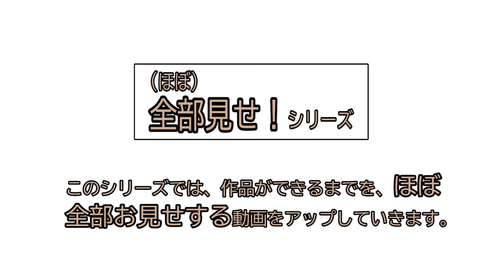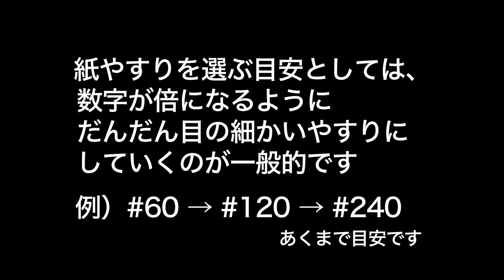【全部見せ】八角形のビアマグ 3/3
函七工房Tシャツはこちら！
限定品ですので、色やサイズの品切れに関してはご容赦下さい。
動画制作費に使わせていただいております。ご協力いただける方は是非お買い求め下さい。

★★★SNS情報★★★
●tenorikibaco…作品のギャラリーです

●清水隆司…顔写真ありの友達申請でお願いします。

このチャンネルでは、京指物の技術的なことから、私が職人として日々思っている内容まで、いろいろな動画をアップしてきたいと思っています。

「職人」
どんなイメージ持っていますか？
職人気質！へんくつ！恐い！仕事一筋！黙々と作業している！近寄りがたい！
と思っている方が多いと思います。

そんな事おへん！（京言葉です）
コメント欄に、お気軽に質問を残して下さい。
できるだけ動画でお答えしていきたいと思っています。